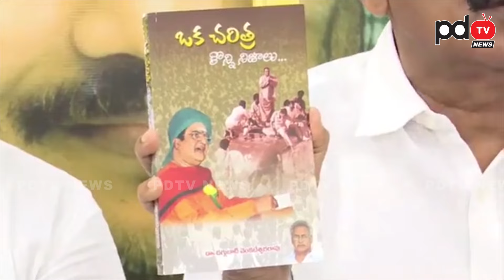Bhumana Karunakar Reddy Serious On Chandrababu Over Social Media Activists Arrest : PDTV News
Bhumana Karunakar Reddy Serious On Chandrababu Over Social Media Activists Arrest

PDTV News is a part of PDTV Network. We always Bounded to Telecast Genuine News about the Society and Government. We are Providing News about Andhra Pradesh Politics and National Politics. We are in First in One of the New Telecast Channels. Basically We Telecast News about Chandrababu, YS Jagan, Pawan Kalyan.